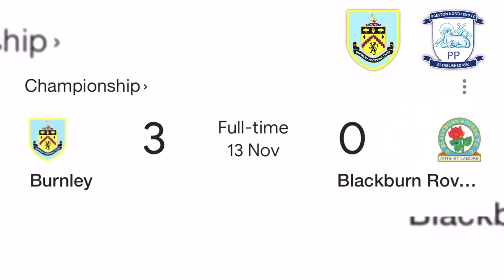Burnley Make HISTORY as They DOMINATE Derby Day!| Burnley Vs PNE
Burnley Write their Names into the History books as they Dominate Derby Day against Preston! Nathan Tella showed PNE exactly why Burnley fans adore the Southampton winger with a Perfect Hat-Trick and a combination of Funky celebrations…

Burnley are ‘The Pride of Lancashire’